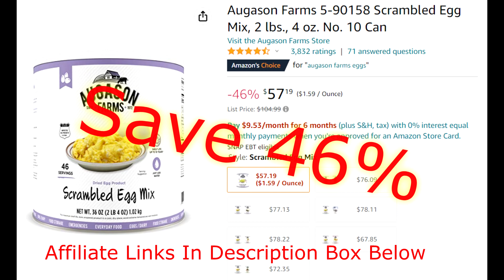6 Things To Add To your Long-Term Pantry NOW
These items are on SALE on Amazon as of 3/24/2023. Be sure to check sale prices for these items, long after the posting of this video! These are grate items to add to your long-term prepper pantry!

Morning Moo Alternative Milk Mix
Vegetable Stew Blend
Scrambled Egg Mix
Black Bean Burger Mix
Country Fresh Milk Mix